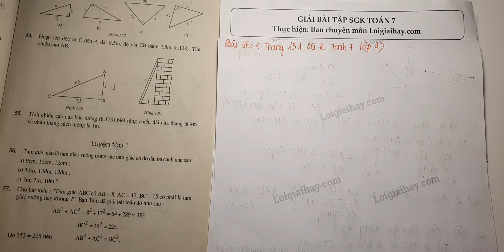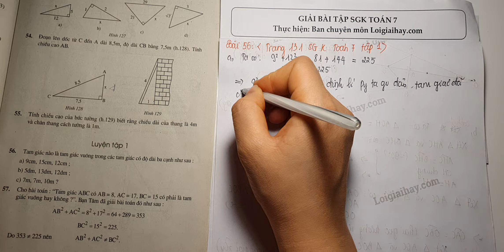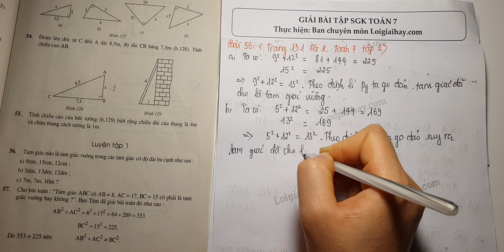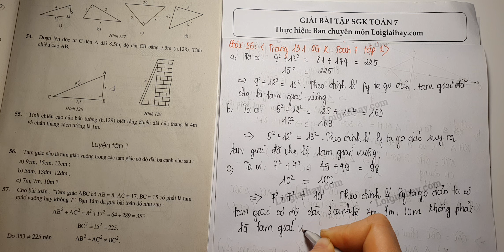Giải bài 56 trang 131 SGK toán 7 tập 1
Tam giác nào là tam giác vuông trong các tam giác có độ dài ba cạnh như sau:
  a)  9cm,15cm,12cm.
  b)  5dm,13dm,12dm.
  c)  7m,7m,10m. .